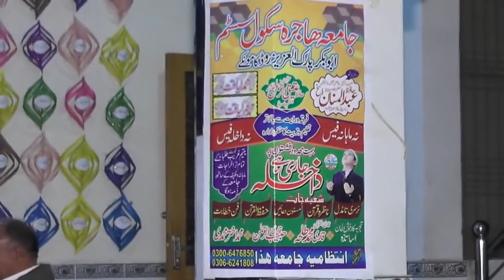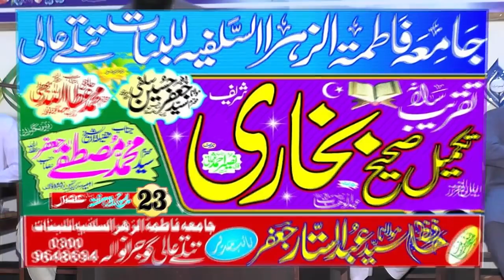Dars e Hadeeth - A Lesson on Hadith ( Shaykh Abdullah Nasir Rehmani )